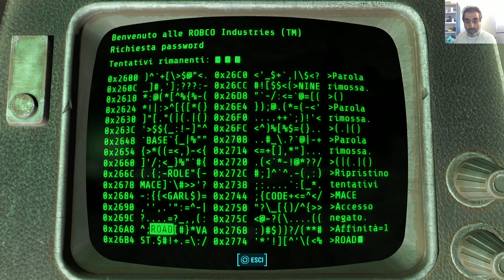FALLOUT 4 PS4 ITA LET'S PLAY "SUPER DRUPER MART" PT 6